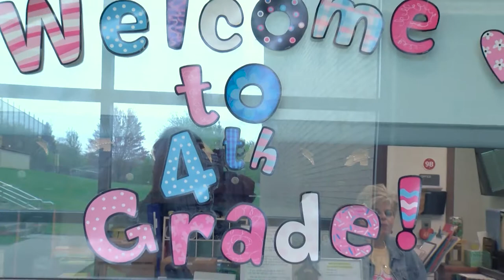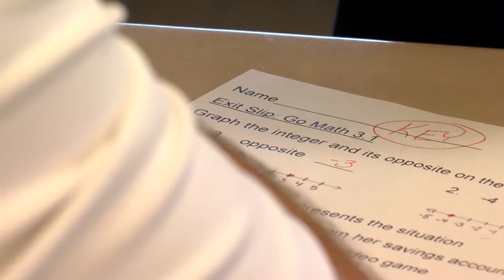Greenview Intermediate School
South Euclid Lyndhurst Schools Superintendent: Mrs. Linda N. Reid

Greenview Middle School Principal: Mrs. Kelly Murphy

Greenview Intermediate School Principal: Mr. Corey S. Russell

Interactive Media/Production Coordinator: Mr. Charbel J. Zakharia